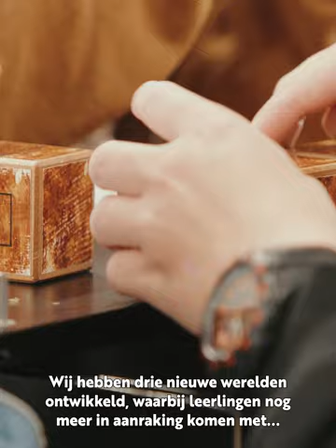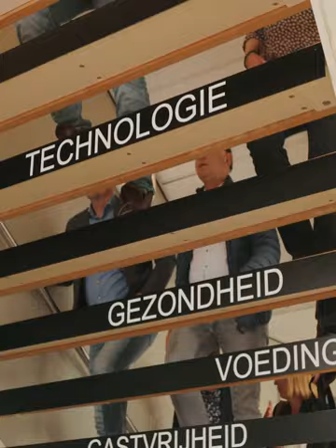RSG Simon Vestdijk Franeker Heropening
20221104 - heropening RSG Simon Vestdijk Franeker. Ben jij al bekend met onze nieuwe werelden? Kom het ontdekken!